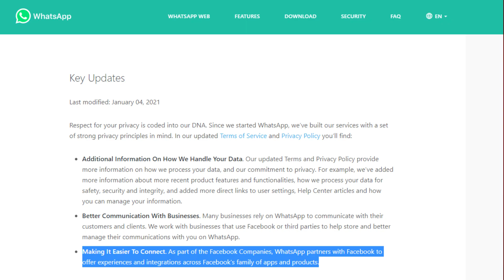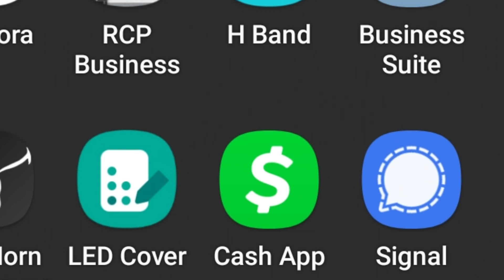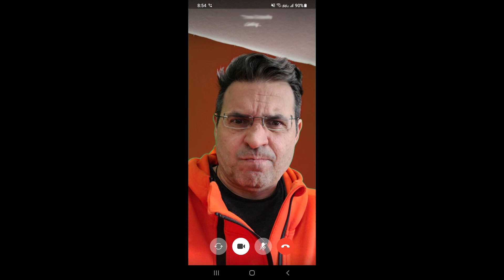Secure, Encrypted, PRIVATE Messaging with SIGNAL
Elon Musk set the world on fire (again) yesterday when he Tweeted "Use Signal." So we checked it out for you. Yes, it's secured. Yes, it's pretty cool. Yes, it's FREE! Have a look at the cool features, and download Signal for your Android, iPhone, PC, MAC, or Linux machine